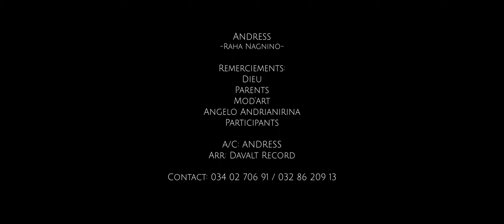Andress - RAHA NAGNINO ( Clip Officiel )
RAHA NAGNINO

 Copyright and Publishing
⛔ Attention !!!  ⛔  interdit au re-upload